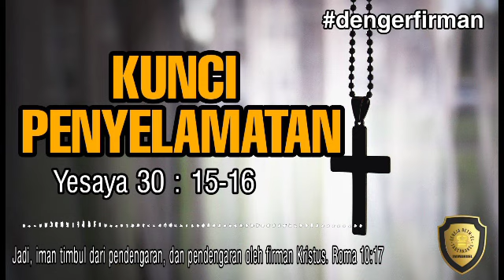Kunci Penyelamatan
Seringkali kita mengharapkan mendapatkan jalan permasalahan kita.

Namun, saat Tuhan menjawab, apakah kita mau melakukan apa yang ingin tunjukan?

Yesaya 30:15-16 (TB)
Sebab beginilah firman Tuhan ALLAH, Yang Mahakudus, Allah Israel: "Dengan bertobat dan tinggal diam kamu akan diselamatkan, dalam tinggal tenang dan percaya terletak kekuatanmu." Tetapi kamu enggan,
kamu berkata: "Bukan, kami mau naik kuda dan lari cepat," maka kamu akan lari dan lenyap. Katamu pula: "Kami mau mengendarai kuda tangkas," maka para pengejarmu akan lebih tangkas lagi.

Firman : Ps Donny Timotius Irot (IG : @donny_timotius)

Facebook : Gereja Bethel Tabernakel Immanuel